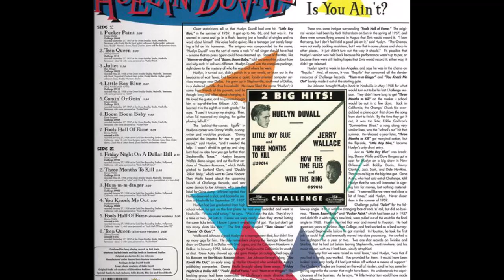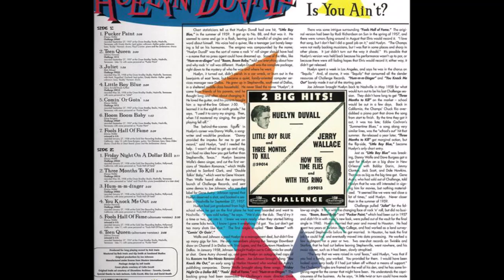Huelyn Duvall - Boom Boom Baby 1960